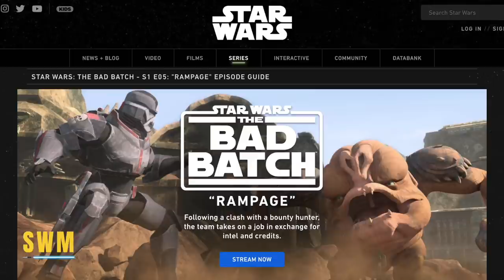Lucasfilm FINALLY Addresses the Rancor in The Bad Batch Episode 5! (Star Wars News)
In this Star Wars news update, we look at the Rancor Muchi from the Bad Batch Episode 5 "Rampage". Lucasfilm have finally confirmed she is not the same Rancor we saw Luke Skywalker destroy in Return of the Jedi. The Clone Wars spin-off by Lucasfilm and Dave Filoni started on May 4th. This episode had easter eggs to Return of the Jedi, Jabba the Hutt, Bib Fortuna etc, Darth Maul comics, the Mandalorian, The Empire Strikes Back, the Clone Wars and more. Hunter and the rest of Clone Force 99 sought to find out who Fennec Shand was sent by in order to capture Omega on the behalf of the Kaminoans. Was it Boba Fett or another Bounty Hunter?
Wrecker's headache was another persistent theme in this episode.

The series follows the elite and experimental clones of the Bad Batch (first introduced in The Clone Wars) as they find their way in a rapidly changing galaxy in the immediate aftermath of the Clone War. The show will give us a new perspective of the rise of Palpatine, Order 66 and what happened after the Clone Wars. The show will even feature Ming-Na Wen's Fennec Shand and Captain Rex - maybe even Ahsoka Tano or Darth Vader!

The Bad Batch is one of the many series announced by Kathleen Kennedy at Disney Investor Day 2020 as well as The Mandalorian Season 3, Star Wars: Ahsoka, Rangers of the New Republic, Lando, Cassian Andor and the Obi-Wan Kenobi series.